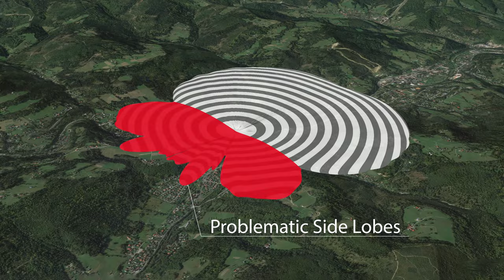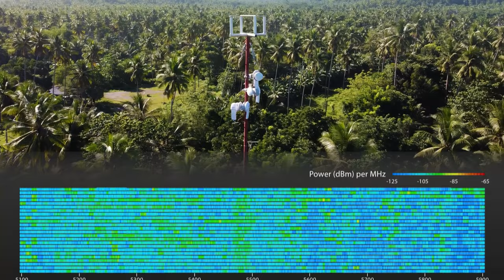RF elements - About Us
RF elements is the no.1 antenna manufacturer in the wireless industry. We solve the issue of Spectrum limitation caused by RF noise, the biggest problem in outdoor wireless networking. RF Noise is a direct consequence of an endless amount of deployed wireless devices with poorly designed antennas that transmit and receive noise through substantial side lobes. Wireless Internet service providers all over the world battle with the spectrum limitations caused by RF noise every day.

RF elements solves the noise problems through revolutionary Horn antenna technology.  Our antennas provide the ultimate RF performance without side lobes and are optimized to diminish the amount of noise that is transmitted and received so the RF radios don’t have to deal with it to begin with. They are an ingeniously simple and effective solution that addresses the root cause of RF interference!

RF elements award-winning antenna technology is built around TwistPort, our proprietary waveguide connector that is remarkably simple and practically lossless. We offer the widest antenna toolset in the wireless industry which enables a revolutionary approach to network planning and deployment options never seen before. We started a radical shift in education and customer support, which is the right thing for the Industry as we continue to advocate for the sustainable use of the spectrum - a limited resource serving everyone on this planet. Grow Smart, Reject Noise, Save Spectrum